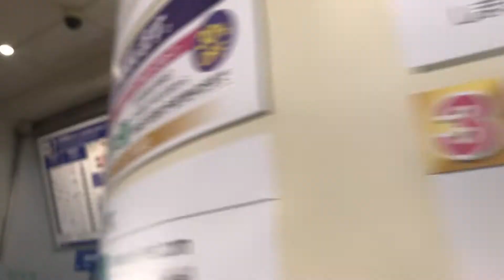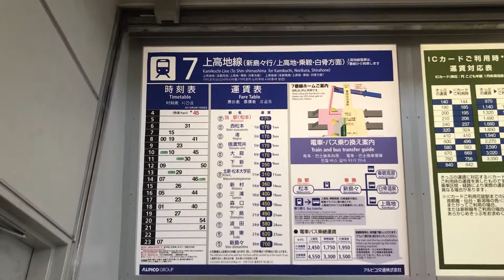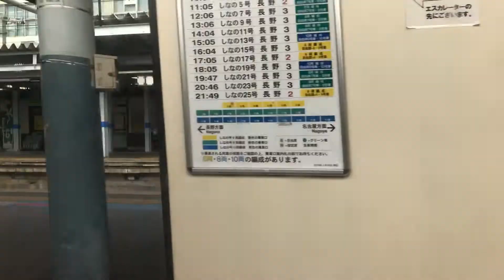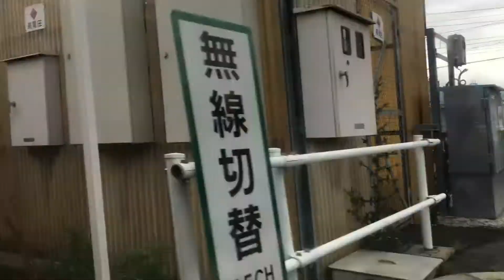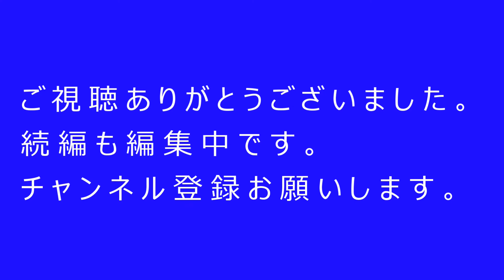大人の休日倶楽部パスの旅 第4弾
今回は松本駅から長野駅まで特急しあの11号での映像です。